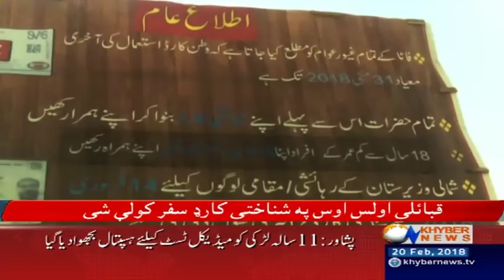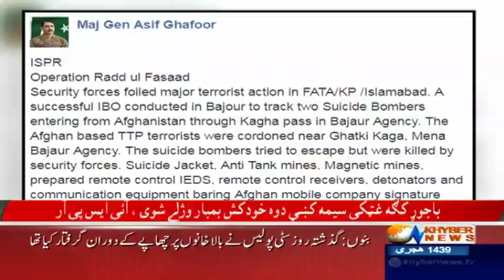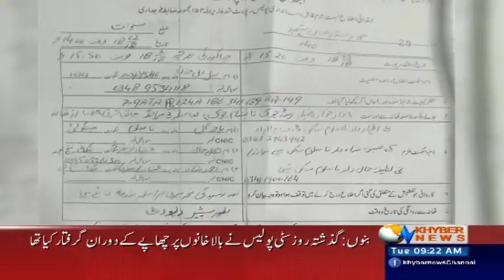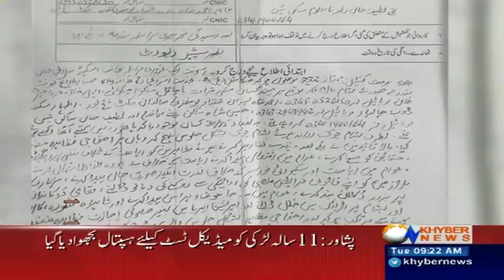Rao Anwar's Friend Arrested - Headlines 9 AM - 20 February 2018 - Khyber News | KA1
Rao Anwar's Friend Arrested - Headlines 9 AM - 20 February 2018 - Khyber News